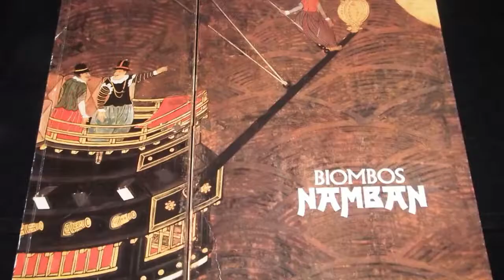Os portugueses inventaram a globalização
Trabalho final da ação de formação para professores de Portugal.
Centro de Formação António Sérgio
Formato da ação - online
Designação da ação - Mundos em descoberta – Museu, Arte, educação e Interculturalidade – Museu Nacional  de Arte Antiga